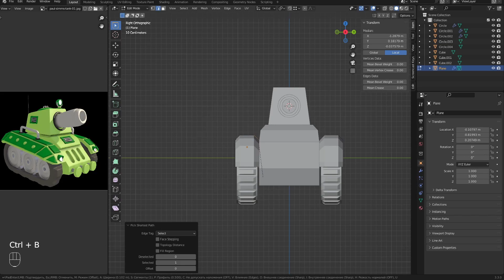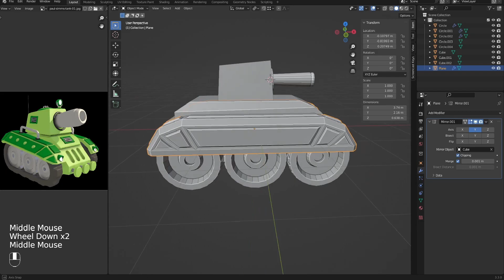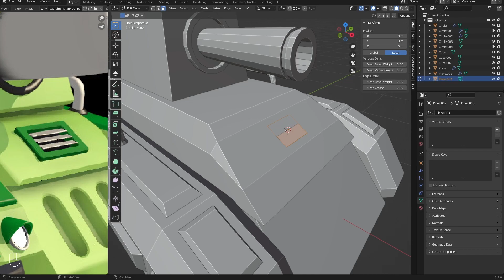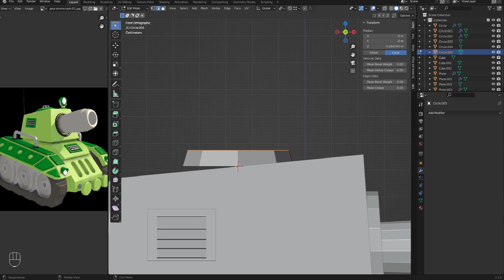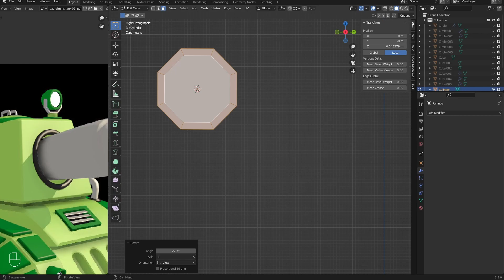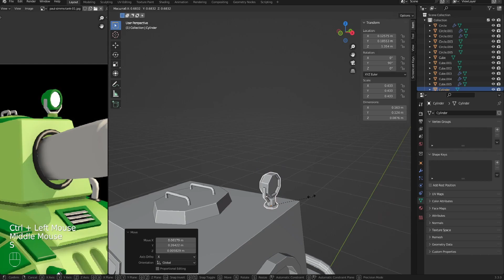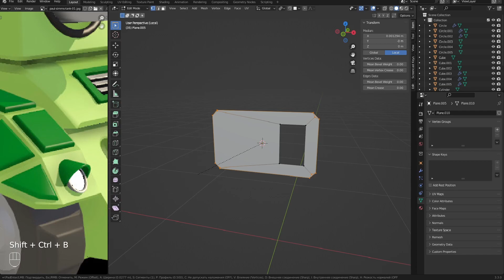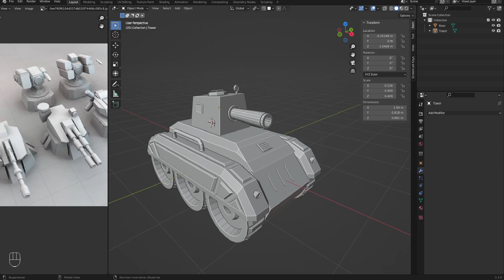Простая low poly техника часть 2 | Простое моделирование Blender 3.3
К сожалению снова не записался курсор. Прошу понять и простить)
Во второй части мы продолжим работу с той же моделью. Добавим деталей, придадим законченный вид. Немного посмотрим на родительские связи и почему в данном случае я решил от них отказаться.

Файлы референсов доступны всем на Бусти. Ссылка несколькими строками ниже.